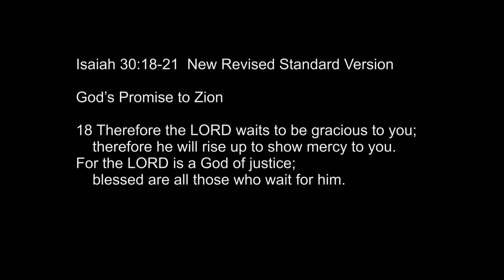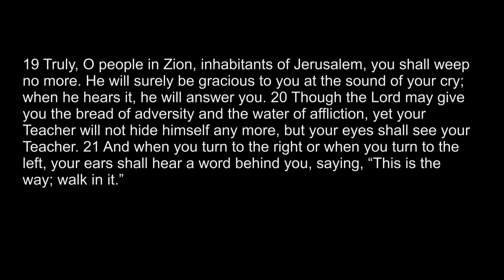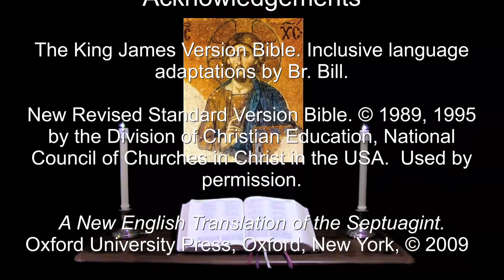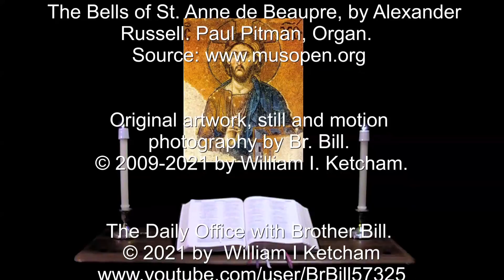6 Apr 2021 Easter Tuesday Morning Prayer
A brief inclusive language version of the Daily Office for all.

"Therefore the Lord waits to be gracious to you; therefore he will rise up to show mercy to you."  Isaiah 30:18.

The appointed Psalms and Lessons for Easter Tuesday:  Psalms 103, 111, 114.  Isaiah 30:18-21, Acts 2:36-47, John 14:15-31.